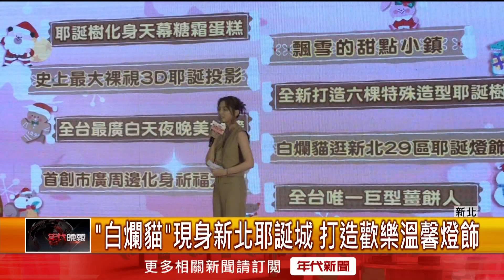新北耶誕城11／17開城！ 璀璨燈海打造浪漫氛圍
2023新北歡樂耶誕城，即將在11月17日正式開城！今年同樣會在市民廣場、站前廣場等地，打造夢幻的主題燈海，更精心設計抹茶耶誕樹蛋糕，打造浪漫氛圍！開城後每個週末將會舉辦豐富的活動，邀請民眾一起度過歡樂的歲末年終！

下載【年代電視】APP：
iOS平台：